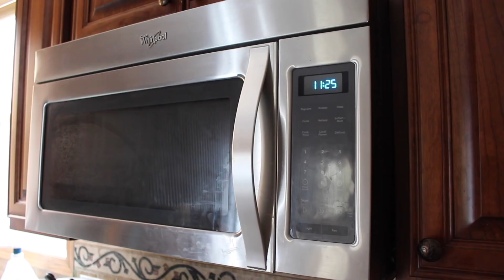WORLDS BEST FACE MASK ROUTINE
This is my face mask routine with Aztec clay mask and turmeric clay mask , I really love skin care so I made a video short and sweet to help you guys on your skin care journey